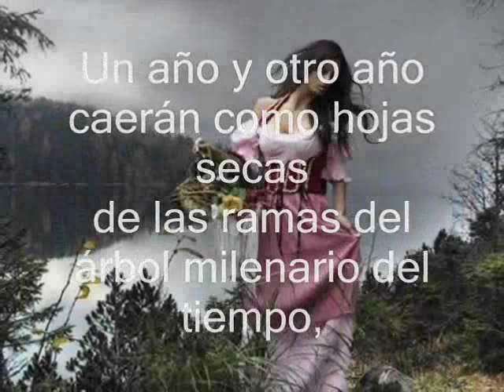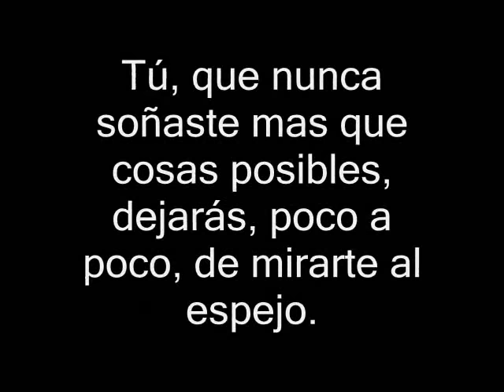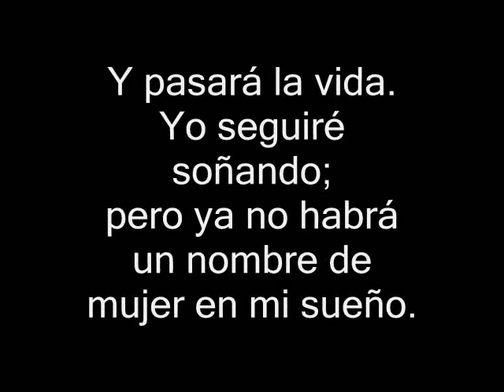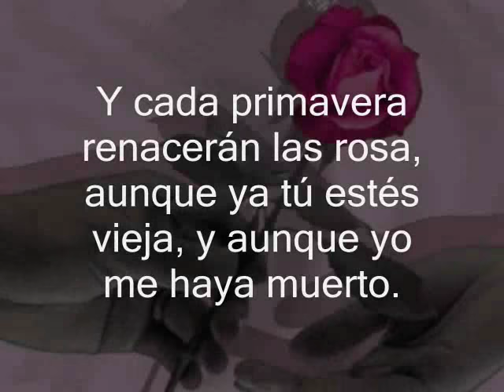Elegía para mí y para ti - José Angel Buesa.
Poema : "Elegía para mí y para ti" de  José Angel Buesa.